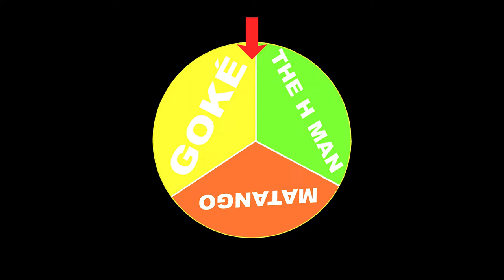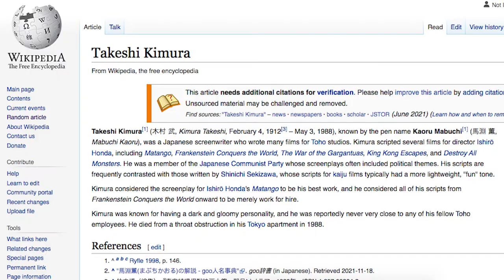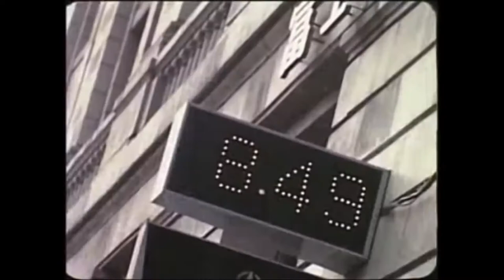"MATANGO" (1963) - TOHO`s Sci-fi Masterpiece REVIEW/RETROSPECTIVE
My review fo the 1963 movie "Matango", directed by Ishiro Honda.

After their boat gets caught up by a storm and lands on a remote island, a group of friends must survive the terror that comes not only from the bizarre monsters that inhabit the place but from their own desperate behaviors.

Soundtrack:

- Soundtrack for the movie "Matango", by Sadao Bekku;
- "Windmill Way - Windy", by Matt Griffin.